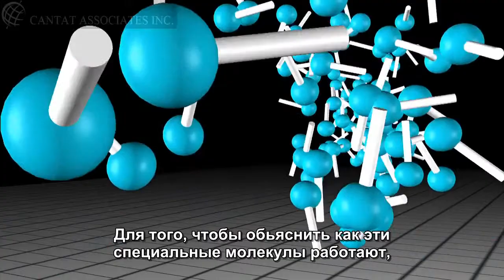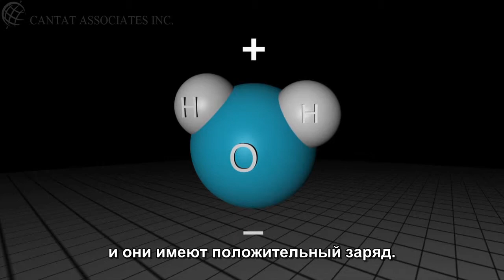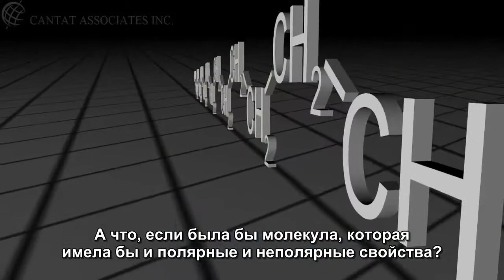Технология Evotherm часть 1 - Представление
Данная серия, состоящая из 4-х частей, обьясняет химические реакции происходящие при производстве теплого асфальа с применением добавки Evotherm